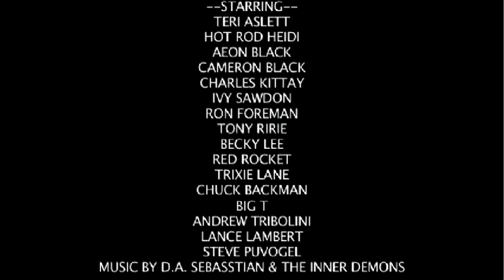Rat Rod Rockers! (Short Trailer) (HQ)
Short trailer for Hot Rod indie-Film - Rat Rod Rockers! Written & Directed by D.A. Sebasstian. Starring Teri Aslett, Hot Rod Heidi, Aeon Black, Charles Kittay, Cameron Black, Andrew Tribolili, Red Rocket, Kerry Murphy, Tony Ririe, Lance Lambert, Steve Puvogel, Ron Foreman, Nig Tom McDonald, Raegan McKibbin, Trixie Lane, Becky Lee.